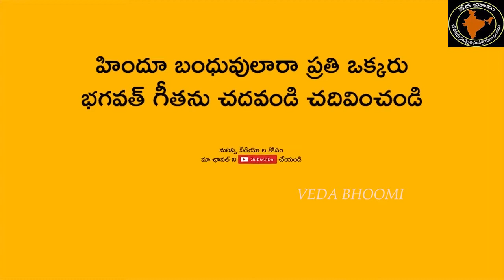కార్తీక పురాణం 19వ రోజు పారాయణం | Karthika Puranam 19th Day